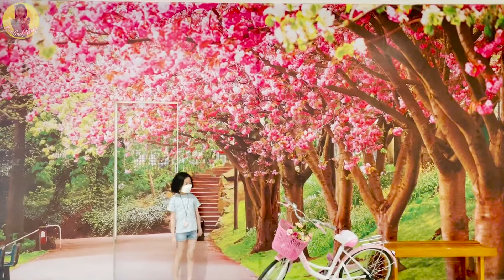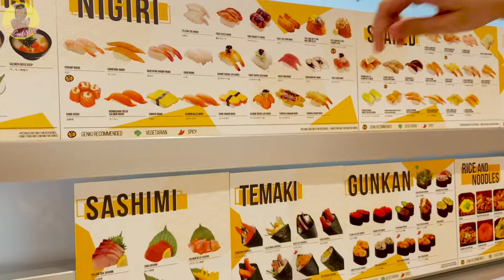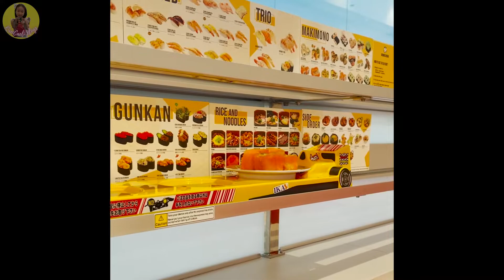Lime Hotel Adventure!! | Part 1 | KireiCaeli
Hi Caelimates!
Come join me as we celebrate my uncle's birthday in part 1 of our Lime Hotel Adventure!! Let's have some nice japanese food before we go there!

Thank you for always supporting me caelimates!! Spread the word by sharing my channel to your friends! Peace out!